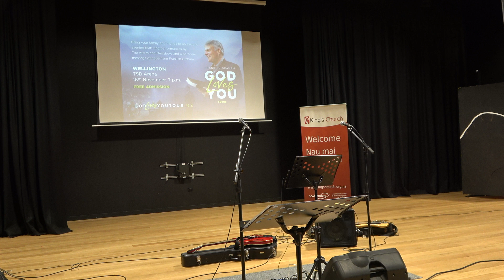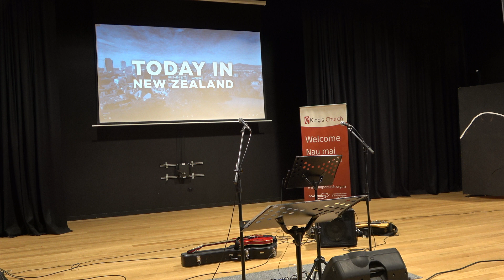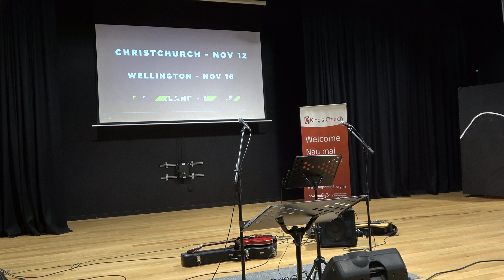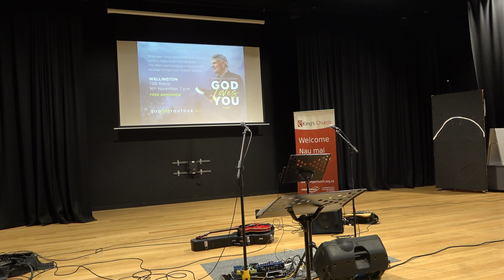And You Will Be My Witnesses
Preacher: Phil Haddow